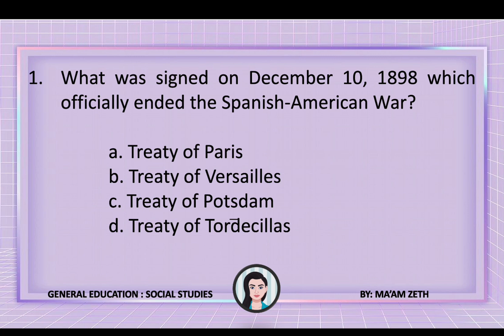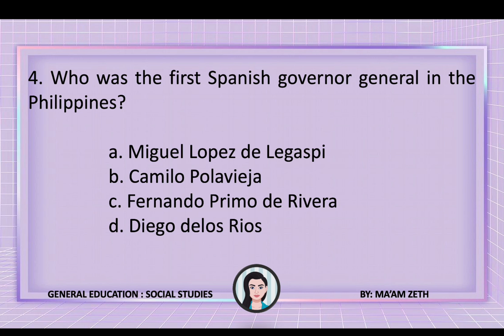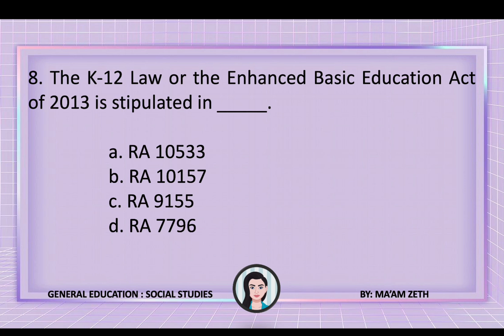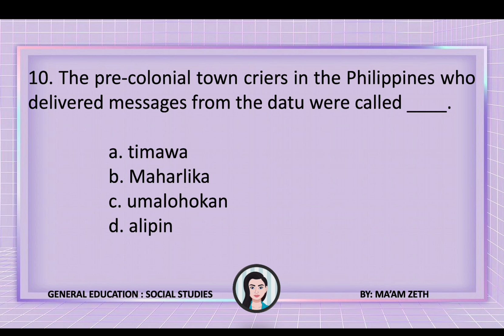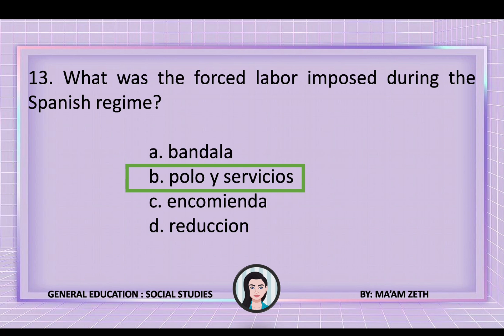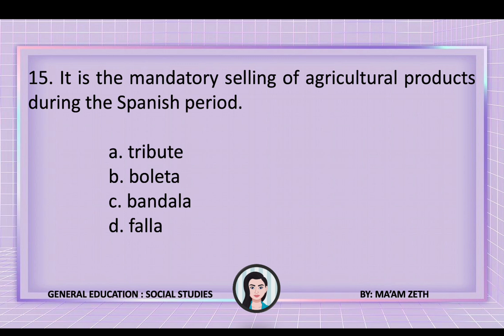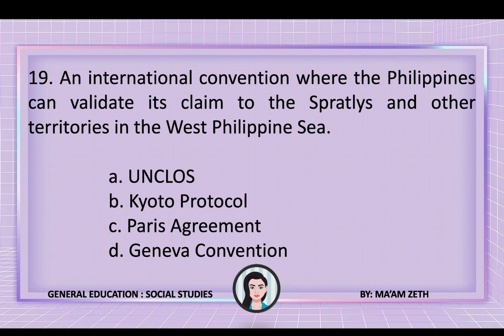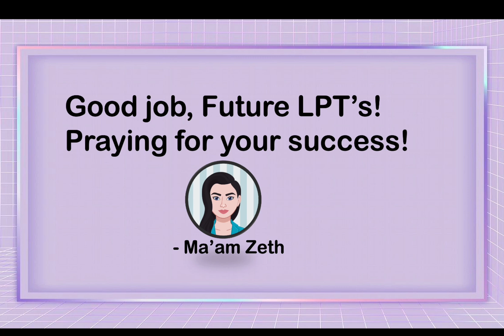QUIZ 2: SOCIAL SCIENCE : GENERAL EDUCATION LET REVIEW: PH HISTORY AND GOVERNMENT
GENERAL EDUCATION LET REVIEW
PHILIPPINE HISTORY AND GOVERNMENT QUIZ 2

This is a 20-item multiple choice quiz on Philippine History and Government for your LET preparation. This is for general information and educational purposes only.

Thank you. Goodluck!